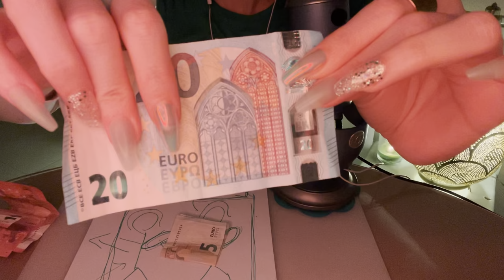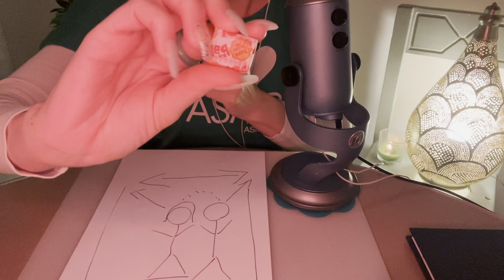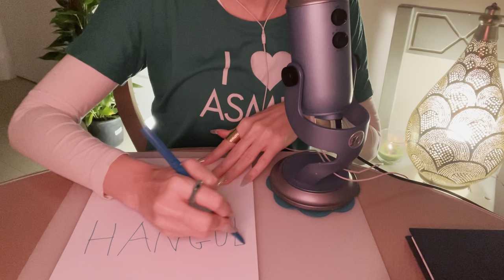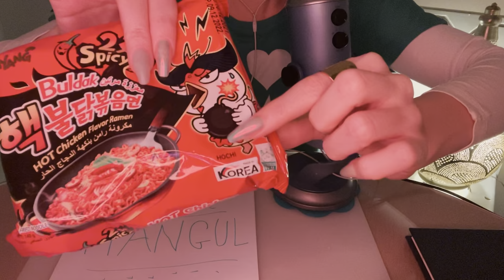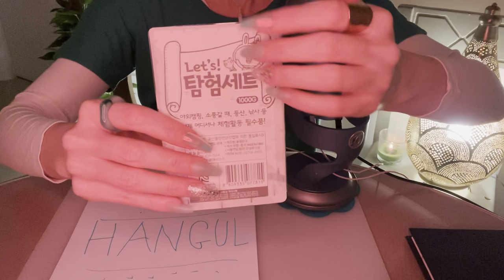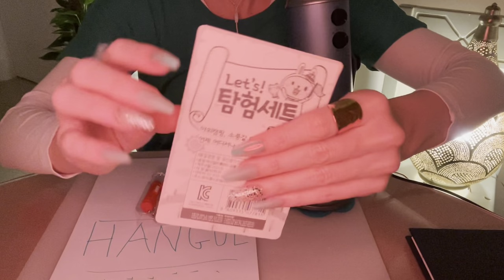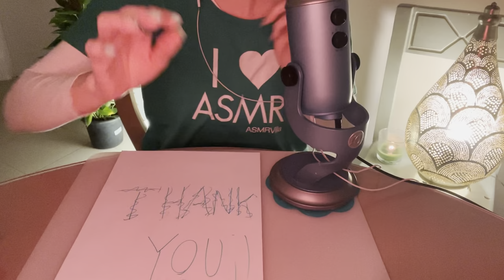ASMR * Telling Nena’s Life Story through ASMR! * Tap, Scratch & Draw * Whispering * ASMRVilla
Hey Everyone! This will be the first episode and what I hope becomes a series type of situation on this channel￼ 😁😁. As I’ve gotten the opportunity to know many of you, I find myself amazed at some of your life stories. I thought it would be really special to tell some of your stories using tapping & scratching on items that represent your life story. So in this first episode, I will be sharing Nena‘s life story! I will be whispering with you while tapping, scratching & crinkling a number of items. I will also be drawing here & there to share parts of your stories that I don’t have items to represent. I really hope you guys enjoy! Thank you again to Nena for letting me share her story! 🥹🥹🥹💜💜💜

10 min = $25
20 min = $45
30 min = $65